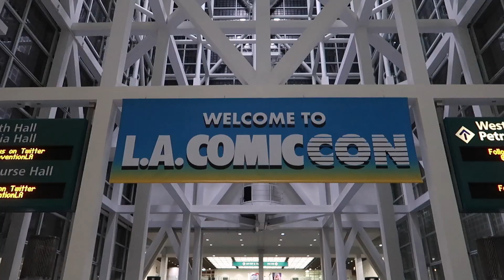I'm In A Brand New Secret TV Project!!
Hi!! This week at @PareaHouse House @drewdirksen and I faced off in a friendly game of ping pong..that became a betting game of ping pong...that uh...well you'll see! Then I get to show you what it looked like at this year's COMIC CON LA!! There's a really cool reason I was invited there...you'll see! Thank you all so much for the support it truly means the world!! ENJOY!!
Follow my friends!!
If you made it this far, comment: cosplay as far as the eye can SEE!!